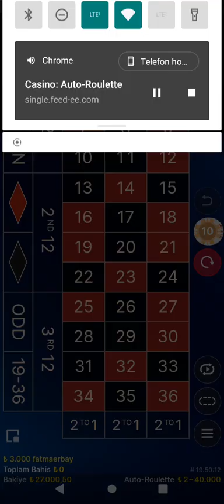RULET | ↖️ YÜKSEK KASA AVANTAJI | 4000 ~ 27000 GİDEN YOLCULUĞUMUZ 😎